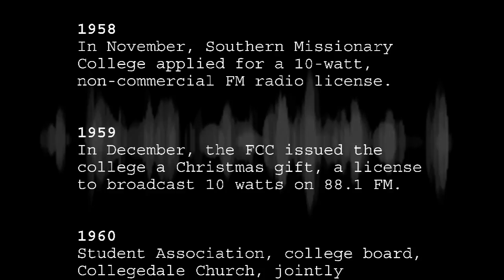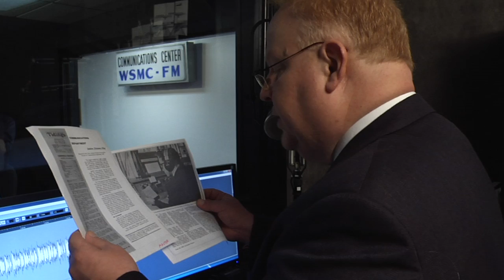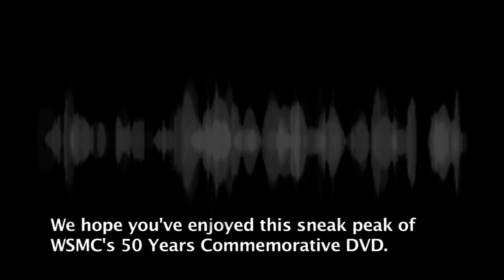WSMC Can You Hear Me Now Commemorative DVD